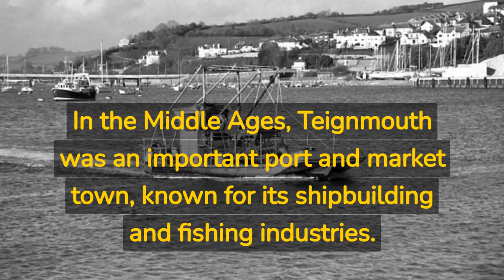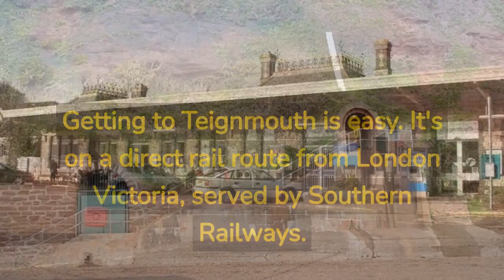Visiting Teignmouth Devon - A Guide to the Best Experiences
Etsy Shop

Welcome To The Video Of Today - Visiting Teignmouth - Devon

Teignmouth Past
Teignmouth is a town and civil parish in Devon, England, on the north bank of the estuary mouth of the River Teign. The town has a long history, dating back to the 9th century when it was known as Tengemuða, meaning "mouth of the stream". In the Middle Ages, Teignmouth was an important port and market town, known for its shipbuilding and fishing industries. During the 18th century, the town became a popular seaside resort, and many Georgian and Victorian buildings can still be seen in the town today. In the 19th century, the railway was built, connecting Teignmouth to other parts of the country, further boosting its popularity as a tourist destination. Today, Teignmouth is a charming coastal town with a mix of history and modern amenities, popular for its beaches, watersports, and cultural events.

Some popular attractions in Teignmouth, Devon include:

 1. The Teignmouth Pier: A historic pier that offers beautiful views of the sea and the town.

 2. The Den: A large park that features playgrounds, gardens, and a mini-golf course.

 3. The Teign Heritage Centre: A museum that showcases the town's history and maritime heritage.

 4. The Teign Estuary: A beautiful area for walking, cycling, and bird-watching.

 5. The Teignmouth Lido: An outdoor swimming pool that is open during the summer months.

 6. The Teignmouth Folk Festival: A annual folk music festival that takes place in the town.

 7. Teignmouth Beach: A popular spot for swimming, sunbathing, and water sports.

 8. The Ness Cove: A small secluded beach, accessed via a short walk through a tunnel under the railway line.

You might also consider visiting nearby towns like Dawlish and Shaldon, which are also known for their beaches and coastal views.

Although our goal is to help you make the best possible shopping decisions, the ideas and opinions expressed here are all our own. You should always perform your own due diligence before engaging in any type of transaction.

Thank you for taking the time to watch/read today's video.